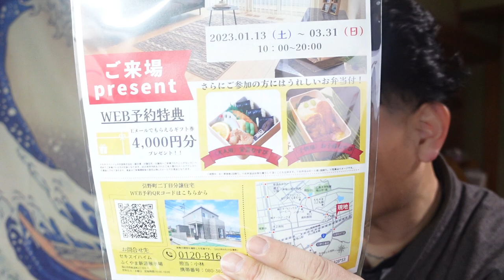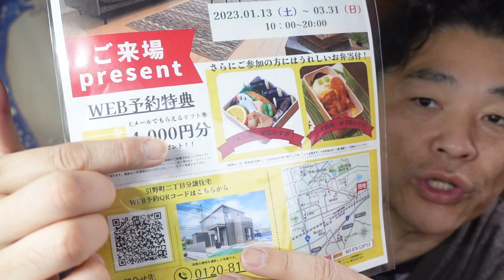【舞姫大学】奈美さん・・・事件です。